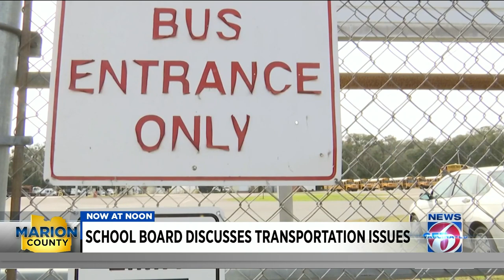School bus drivers needed in Marion County, board members discuss solutions